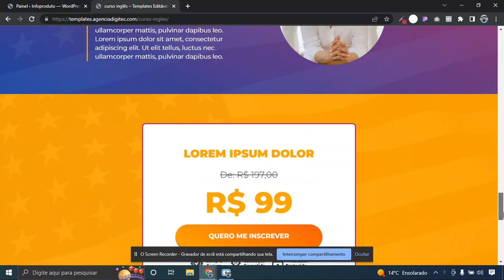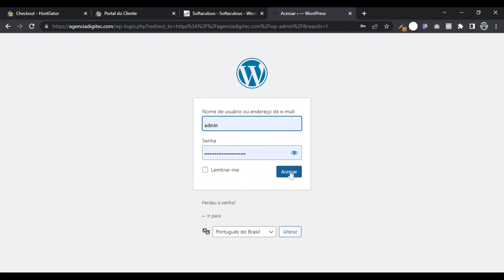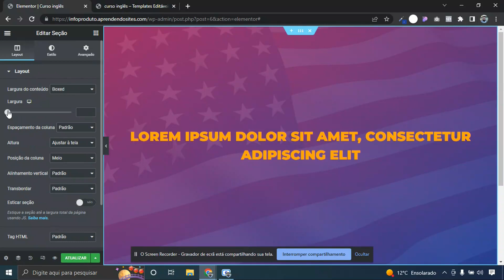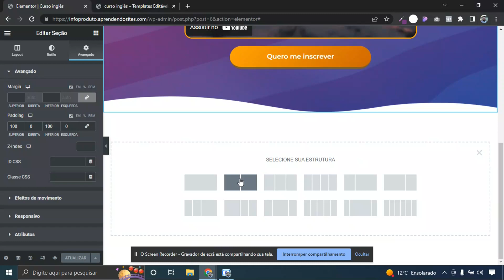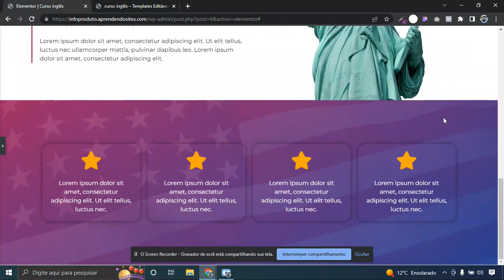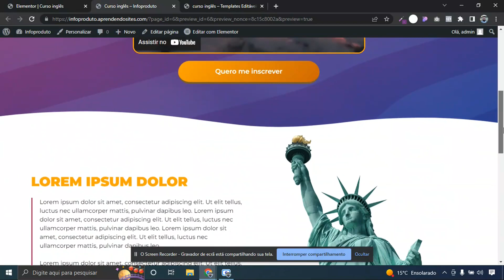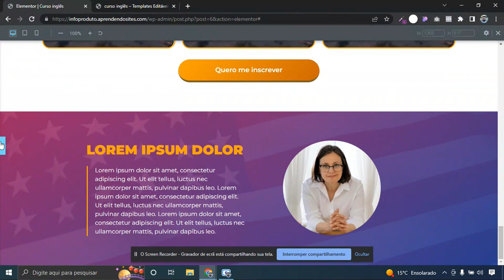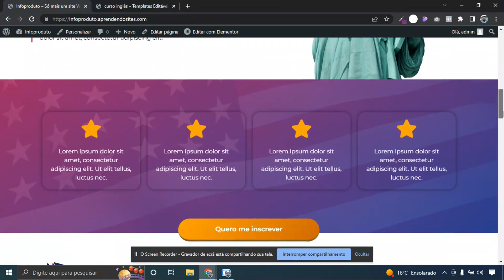Como criar Página de Vendas para Infoproduto (WordPress e Elementor)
Nesta aula ensino todo o passo a passo completo de como criar uma paginadevendas profissional para infoproduto (venda de curso, e-book, PLR, mentoria, etc). Você irá aprender tudo do zero, então mesmo que você não tenha conhecimento em criação de sites vai conseguir fazer sua página seguindo o meu passo a passo.

Essa página que estou ensinando pode ser adaptada a praticamente qualquer nicho do mercado, basta você estar alterando as fotos e as informações.

Vamos estar utilizando o WordPress e o plugin Elementor para a construção da nossa página.